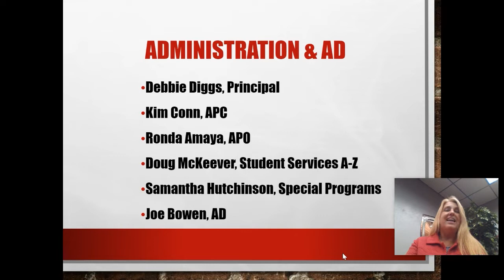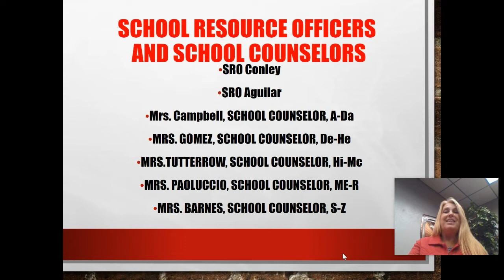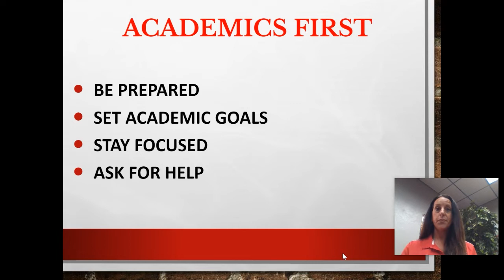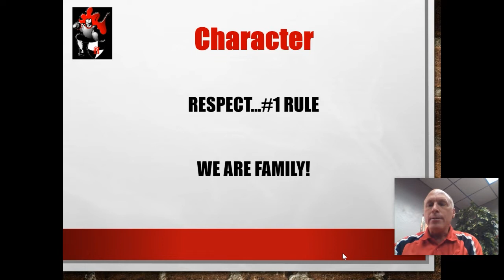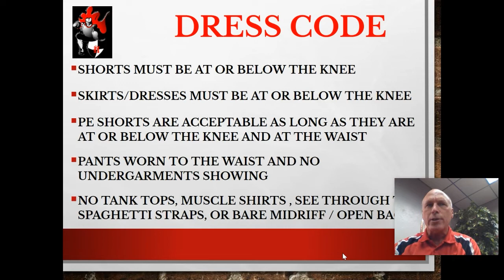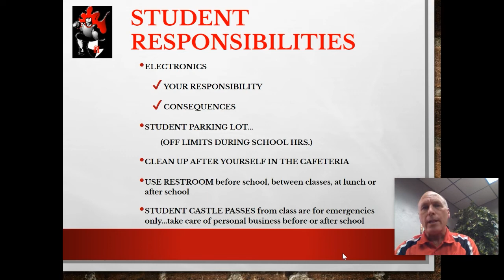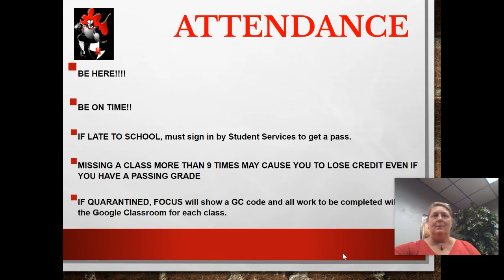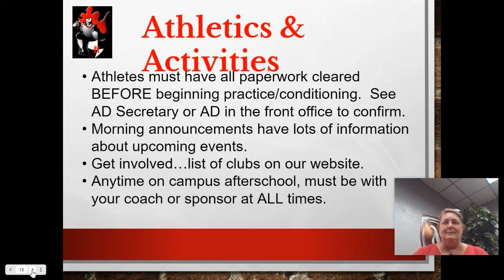2021 Welcome Back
Take a look at our Welcome Back video from the Red Knight Administration. We are Red Knight Ready for a great year!